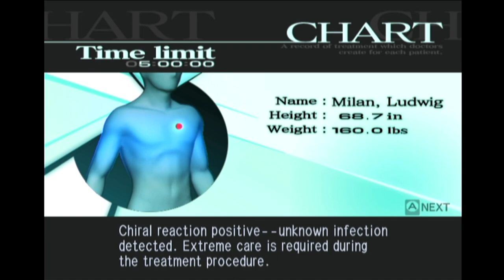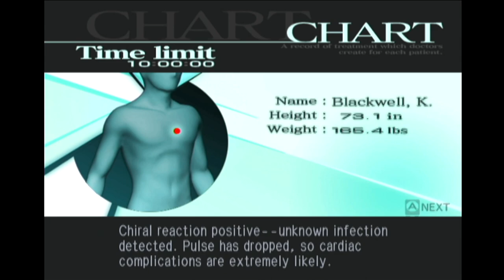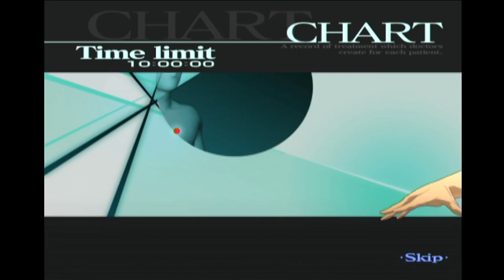TRAUMA CENTER: SECOND OPINION w/ UDJ & TheNSCL - Episode 14 - The Devil Virus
Oh, so now you're telling me they made Satan into a bacteriophage? Sure, whatever. Not the weirdest thing this game has to offer.